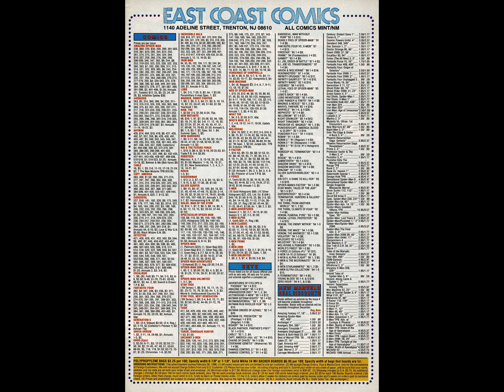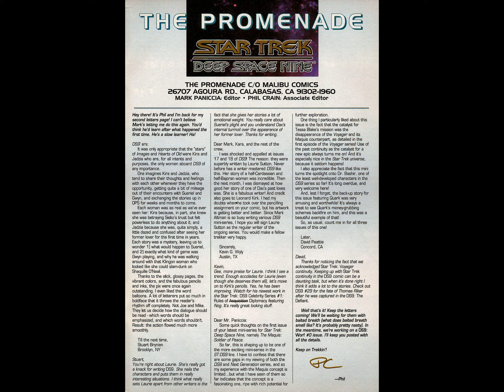Star Trek ~ Deep Space Nine Malibu 30 ~ Sole Asylum 02 & Enemies & Allies 02